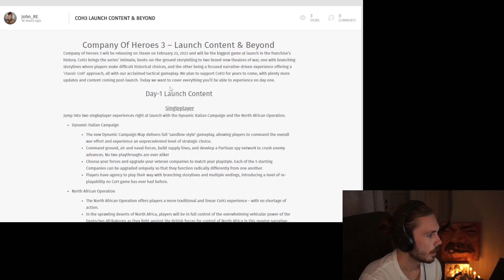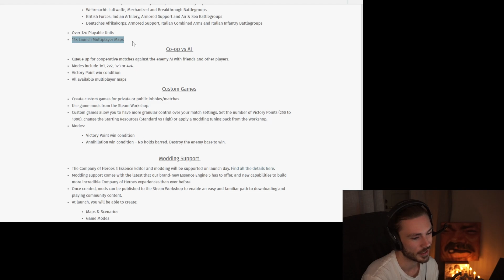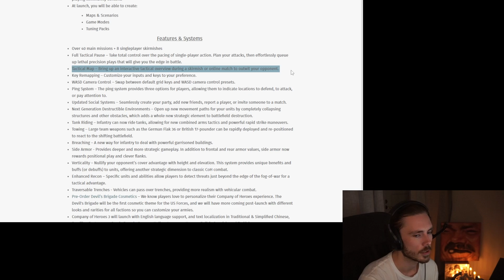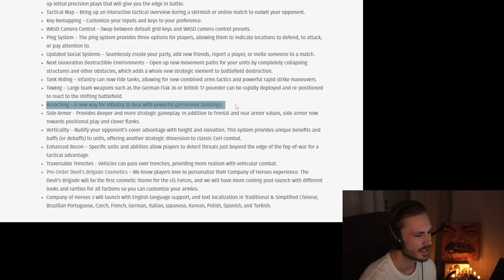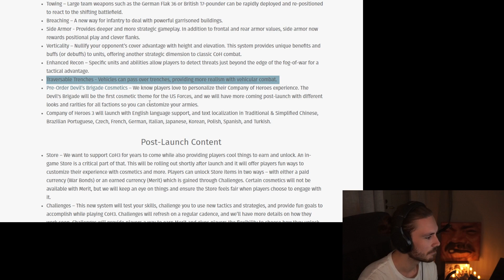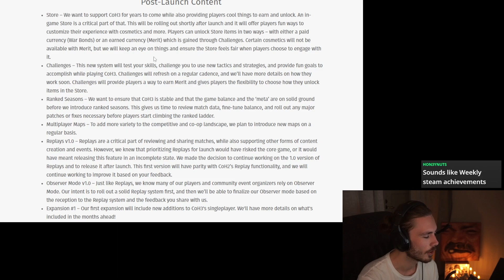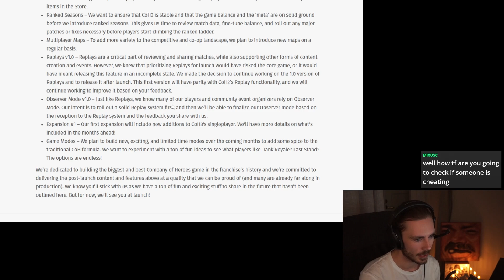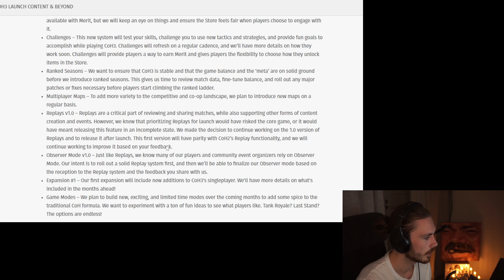Reading the release day news about CoH3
Lots of CoH3 news to digest!

This supports me directly by giving a cut of the purchase to me. Thank you.